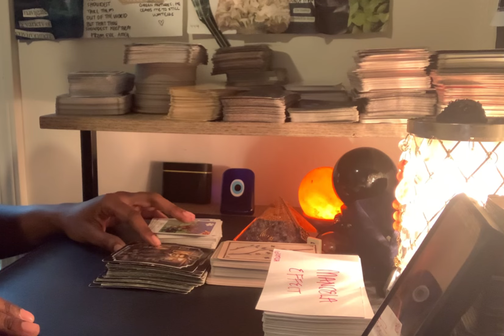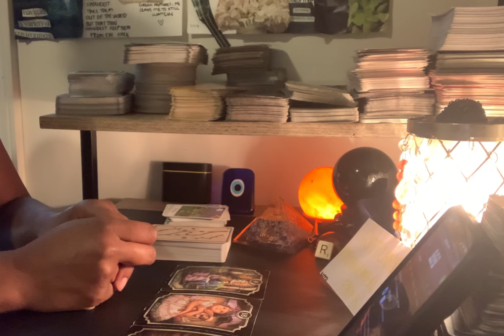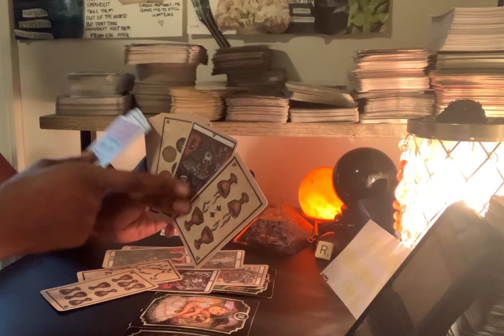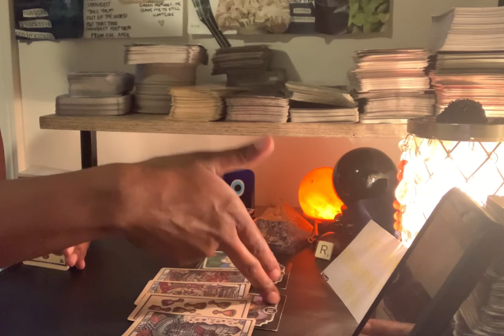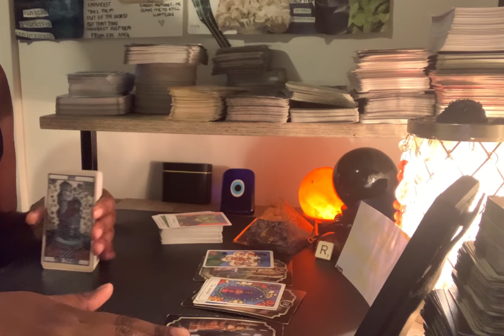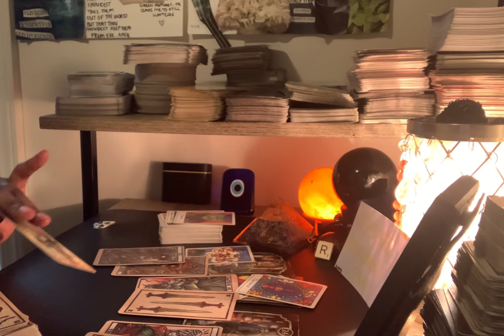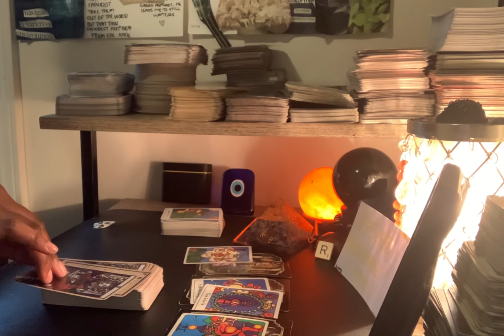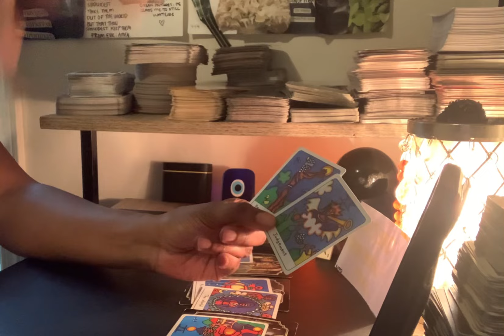Virgo♍️BEING THE ZEITGEIST IN UR COMMUNITY‼️🌱🛫✈️🥇 BLESSED PLANS🛌💭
Named; ThousandPetalTarot